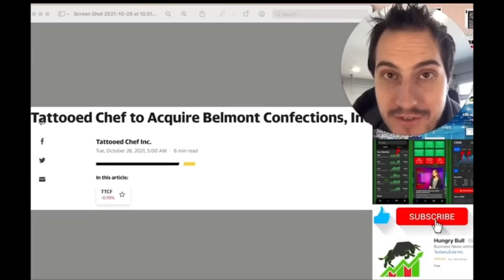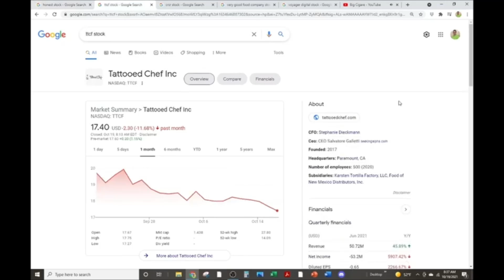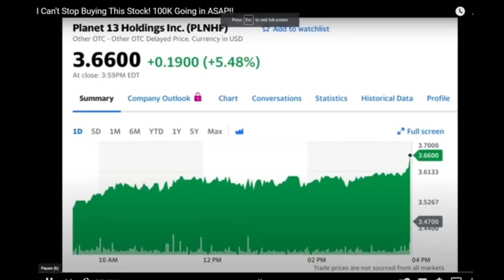FINANCIAL EDUCATION JEREMY INTRO COMPILATION OLD SCHOOL STRONG MAN $TTCF $TSLA $HNST $CRSR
FINANCIAL EDUCATION JEREMY INTRO COMPILATION OLD SCHOOL STRONG MAN $TTCF $TSLA $HNST $CRSR! Enjoy a blast from the past as I RAVAGE Jeremy Lefebvre, Millennial Money co-host, penny stock pumper & Voyager Digital all-in investor.

Sprytac provides a variety of durable cargo pants that have been tested by Green Berets, EMTs & more!  I endorse these pants for their durability, comfort, and utility.  Go grab yourself a pair!